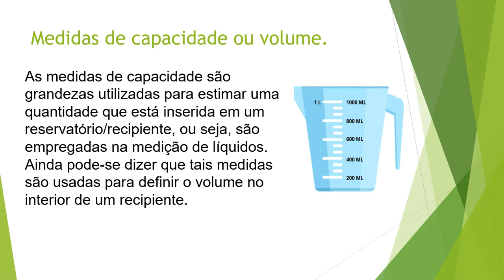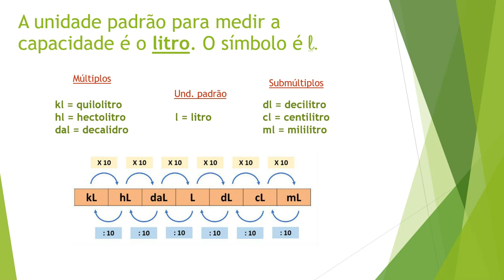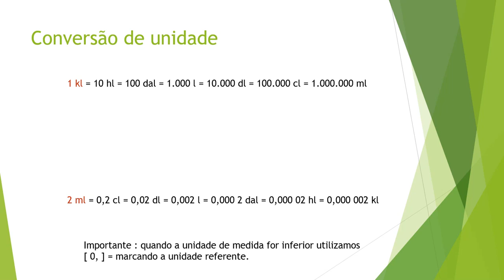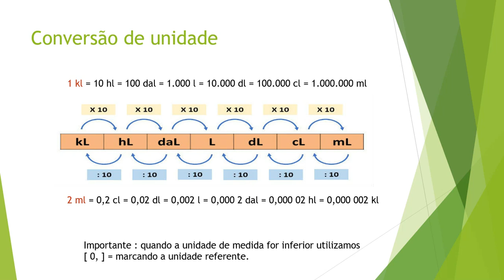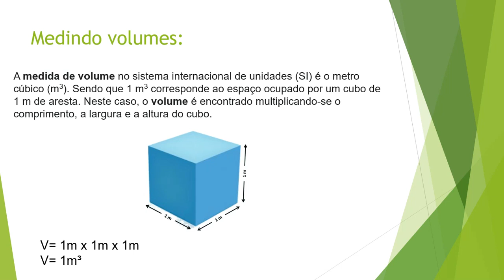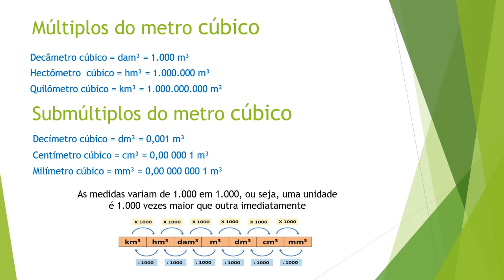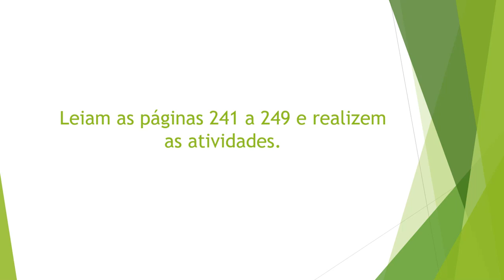IAM - 5º ANO - MATEMÁTICA (GRANDEZAS E MEDIDAS) 05-11